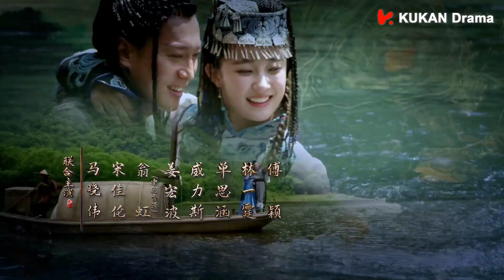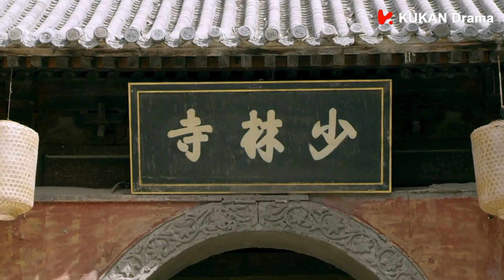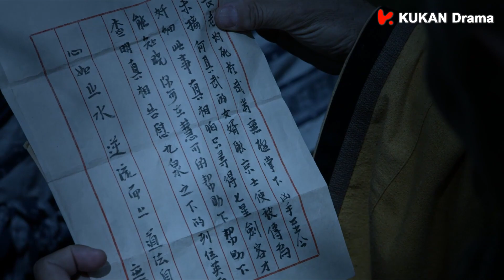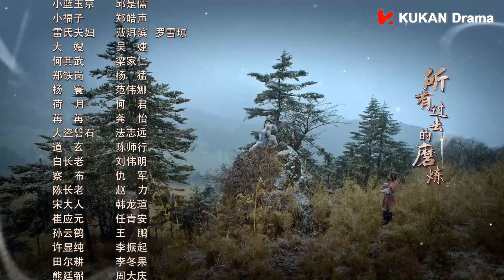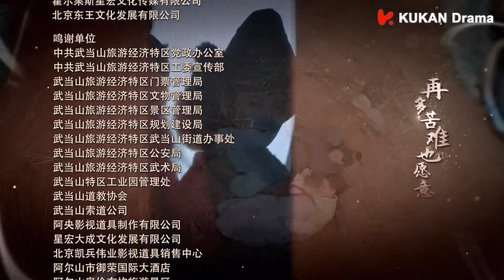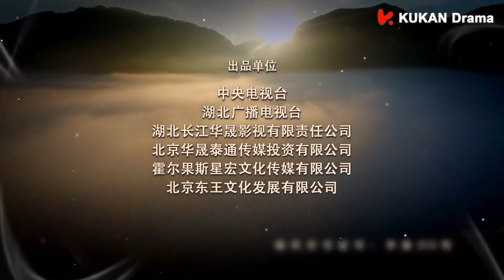《武當一劍 Wudang Sword》EP16 ENG SUB | 古裝武俠 | KUKAN Drama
《武當一劍 Wudang Sword 》中國電視劇
主演：于了一

根據著名武俠小說家梁羽生先生的封筆之作《武當一劍》改編。劇本在保留原著精髓的基礎上，以明朝末年的歷史為背景，以武當精神及信仰為依託。加以武俠，懸疑，解謎穿插其中，構建了一個謎團迭出，快意恩仇的俠義江湖。背負家仇國恨的主人公從一介無名之輩，以一劍之覺醒，化鵬而飛。最終成長為人人敬仰的武林英雄。
《武當一劍 Wudang Sword》EP16 | 古裝武俠 | KUKAN Drama